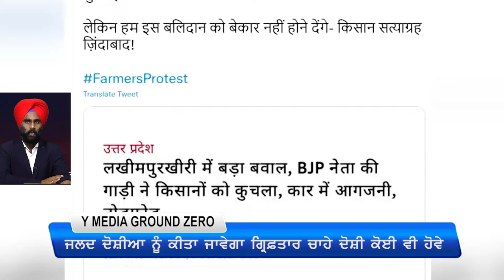Channel Y Special Disscussion : Statement of Yogi Adityanath on Lakhimpur case